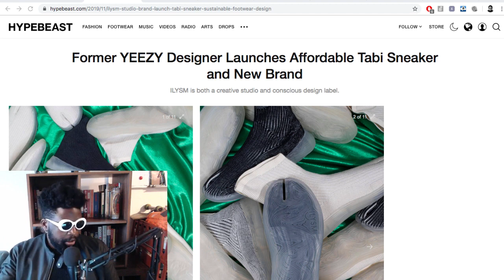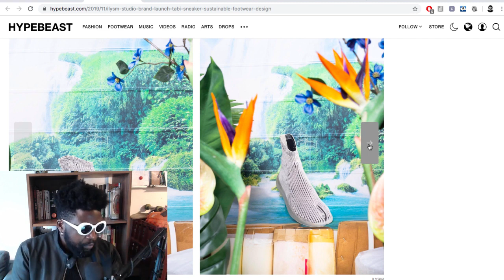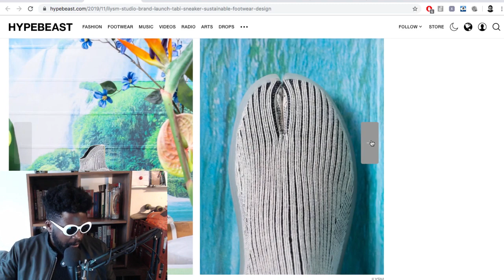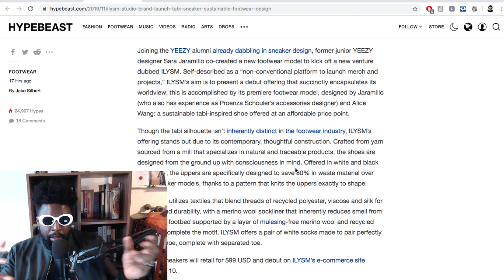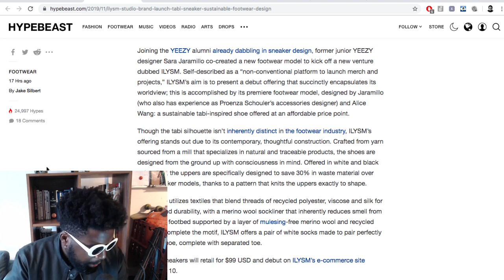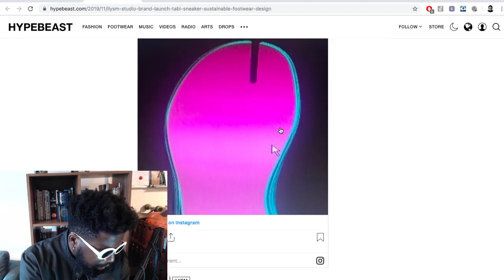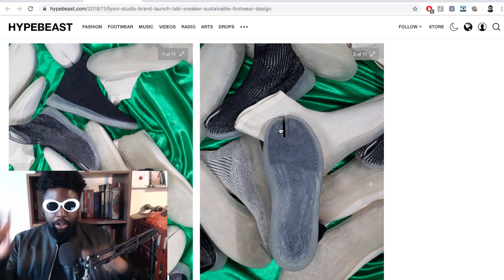Former YEEZY Designer Launches Taibi Inspired Sneaker Line